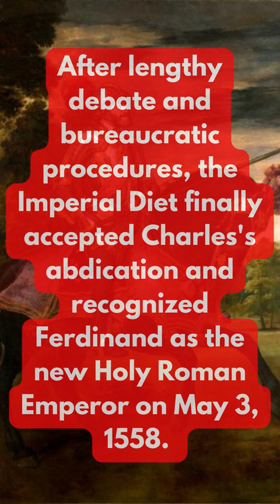Ferdinand I officially appointed Holy Roman Emperor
On January 16, 1556, Charles V, Holy Roman Emperor, announced his intention to abdicate from the throne. He had ruled over an extensive empire, including much of Europe, for over 30 years and was exhausted by the demands of his position. He named his younger brother, Ferdinand, as his successor.

However, the abdication did not automatically make Ferdinand the Holy Roman Emperor. The Imperial Diet, the governing body of the Holy Roman Empire, had to officially accept the abdication and confirm Ferdinand's ascension to the throne. This process was complicated by the fact that there were many different factions within the Empire with competing interests and agendas.

After lengthy debate and bureaucratic procedures, the Imperial Diet finally accepted Charles's abdication and recognized Ferdinand as the new Holy Roman Emperor on May 3, 1558. Ferdinand was already King of Bohemia and Hungary, and his ascension to the imperial throne solidified the Habsburgs' dominance over much of Europe.

Ferdinand went on to rule as Holy Roman Emperor until his own abdication in 1564. His reign was marked by continued conflict with the Ottoman Empire and Protestant uprisings within the Empire. However, he also oversaw important cultural and artistic developments in the Empire, including the growth of the Baroque style of art and architecture.

The lengthy process of confirming Ferdinand's ascension to the Holy Roman Emperor's throne highlights the complex political landscape of the time and the importance of bureaucratic procedure in the governance of the Empire.